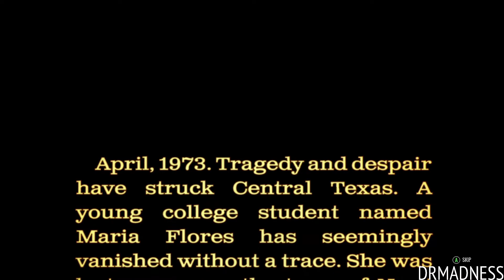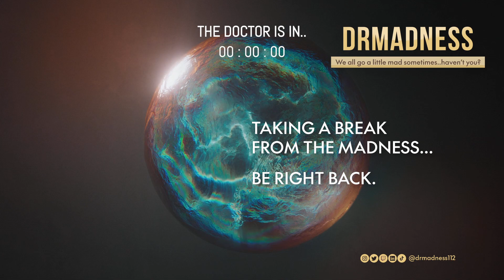OUR CREW IS UNSTOPPABLE | THE TEXAS CHAINSAW MASSACRE GAME | SCARY LONGPLAY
yes yes yes...slay

00:00 - Madness Begins // Menus
12:08 - Round 1 [The Cook]
17:30 - The Chase Begins
17:53 - *Chase Intensifies*
18:25 - Leland Executed
23:21 - Final Chase
23:56 - Executed
24:15 - Character Select
27:21 - Round 2 [The Cook]
34:33 - Character Select
39:21 - Round 3 [Leland]
45:00 - Hiding
45:45 - Down The Well
48:05 - Executed
49:33 - Character Select
54:17 - Round 4 [The Cook]
59:47 - Sonny Right Under Our Nose
1:01:44 - Chased
1:02:05 - Executed
1:02:20 - Round 4 [The Cook]
1:04:28 - Back Garden Chase
1:05:24 - Pinned
1:06:00 - Round 4 [The Cook]
1:07:34 - Character Select
1:11:35 - Round 5 [The Cook]
1:13:35 - Chasing Connie
1:14:07 - Connie Executed
1:17:45 - Sonny Executed
1:20:53 - Character Select
1:23:35 - Round 6 [100% Perfect Team Run - Leland]
1:27:47 - Whole Squad Finesses Out
1:28:23 - Character Select
1:35:02 - Round 7 [Leland]
1:38:40 - Hide & Seek
1:39:40 - *Hide & Seek Intensifies*
1:40:35 - Missy's OP Finding Gas
1:40:53 - Chase & Execution
1:41:57 - Spectating
1:43:36 - Character Select
1:47:47 - Round 8 [The Cook]
1:49:50 - Connie Tag-Teamed
1:50:20 - Julie Chased
1:52:52 - Julie Exposed
1:54:00 - Round 8 [The Cook]
1:58:56 - Character Select
2:04:20 - Round 9 [Leatherface]
2:09:06 - Victims Finesse The Driveway
2:10:32 - Teasing The Family
2:11:48 - Near Miss!
2:12:20 - Round 9 [Leatherface]
2:14:32 - Another Close Escape
2:16:00 - Character Select
2:19:05 - Round 10 [Leland]
2:26:00 - Simultaneous Tool Break
2:26:50 - In The Basement
2:27:45 - Executed
2:28:22 - Character Select
2:31:49 - Round 11 [Leland]
2:33:28 - Lost a Tool
2:34:12 - Hide & Seek
2:35:32 - Missy Camps The Exit
2:36:34 - Missy Learns a Lesson
2:37:04 - Leatherface Learns a Lesson
2:37:22 - In The Basement
2:42:24 - Finessing Out
2:43:38 - Executed
2:44:55 - Character Select
2:47:17 - Round 12 [Leland]
2:48:23 - Chased
2:49:00 - Round 12 [Leland]
2:54:24 - Finessing Out
2:55:07 - Finessed Escape
2:56:00 - Outro

Feat. @BasementboyTrevorLIVE

Title: The Texas Chain Saw Massacre
Genre: Action, Indie
Developer: Sumo Digital
Publisher: Gun Interactive
Release Date: 18 Aug, 2023